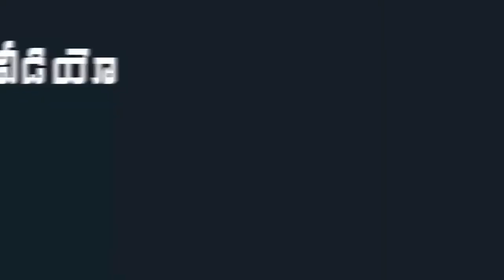Minister Anil Kumar Yadav Powerful Speech Infront of YS Jagan | Jagananna Amma Vodi Scheme